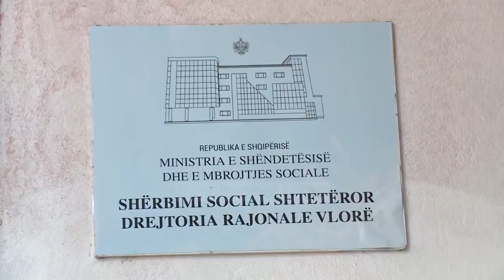Fiks Fare, Rikthehet “Kopraci”, Koço Qëndro ngjitet në skenë, 1 Nëntor 2019, Pjesa 1